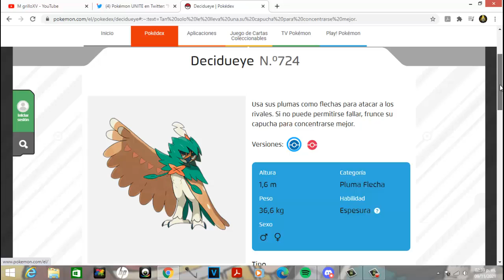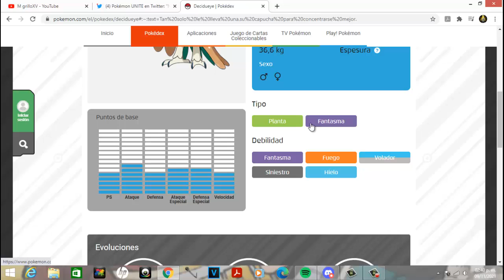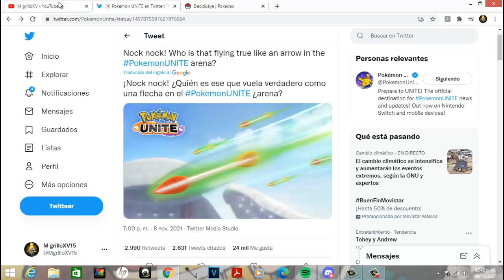LLEGA DECIDUEYE EL NUEVO POKEMON DE POKEMON UNITE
PARA MAS ME PUEDEN SEGUIR EN